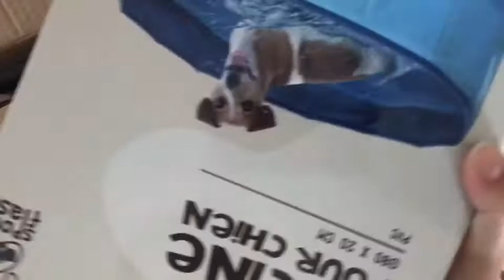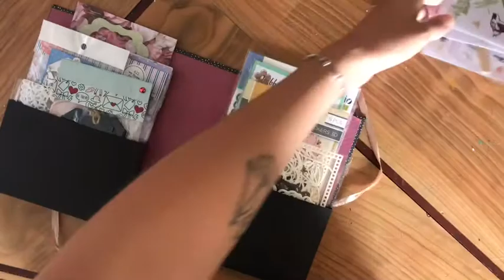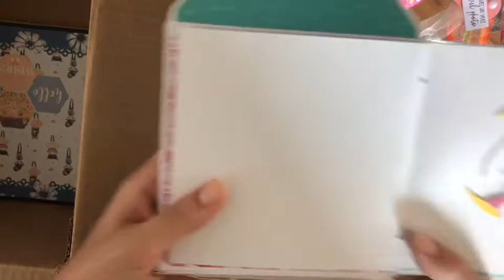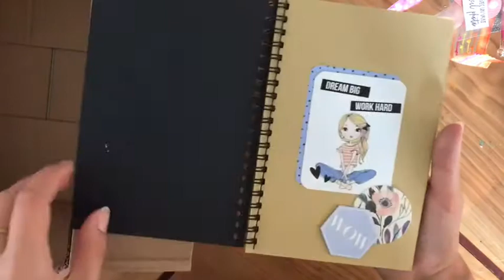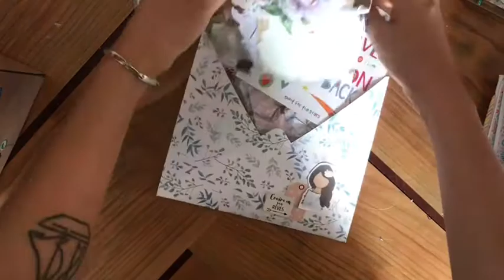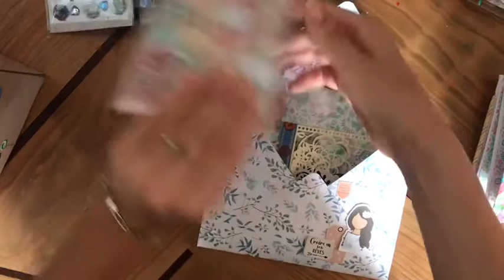Blabla #36 : Les lots du concours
🐱 Une présentation des lots du concours qui à duré de Juin à Septembre 2020.
🐶 Merci aux 20 participantes et félicitation aux gagnantes!!!

🎨 Mon matériel 🎨

Chreez :
Igral :